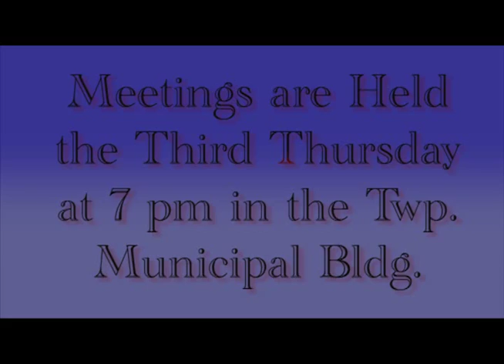Twp Meeting May 17 2012.wmv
The Jay Township Supervisors held their May meeting and discussed several topic including the Water Authority's request for guaranteeing a PennVest Loan and short-term  bank loan.